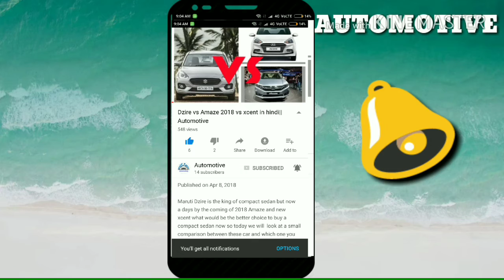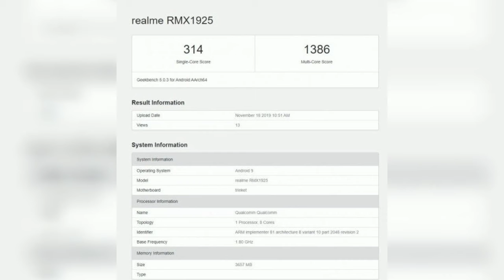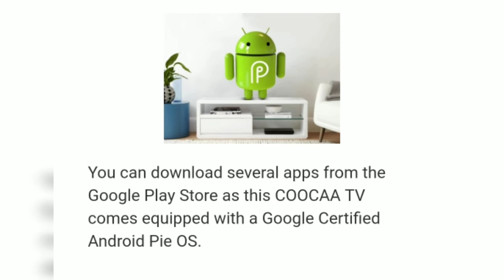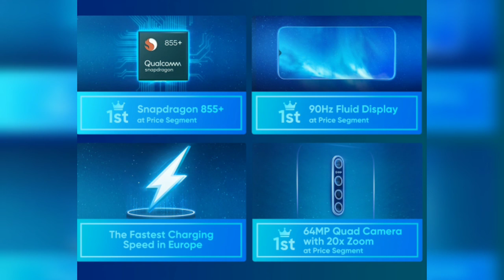Realme 5s Geek Bench score, realme 5s 4gb at 8999,Samsung S11 8k recording....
namaskar dosto welcome back to Automotive . Aaj ke tech News mein aapka swaagat hai . Aaj main aapke liye kaafi interesting aur important technology news le kar aaya huin . News in topic se related hai jaise ki realme 5s geek bench score and price confirmed , realme variants confirmed, samsung galaxy s11 8k recording confirmed,samsung w20 launched in china , oppo VOOC flash charge power bank,realme x2 pro fastest charging phone india. Hope you enjoy this video